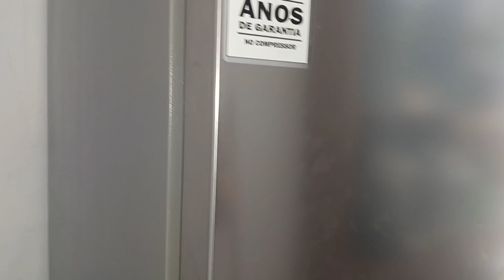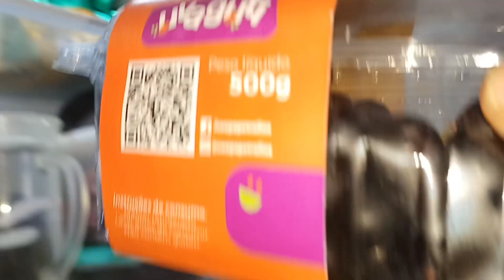Um dia de Domingo em Familia 🏕